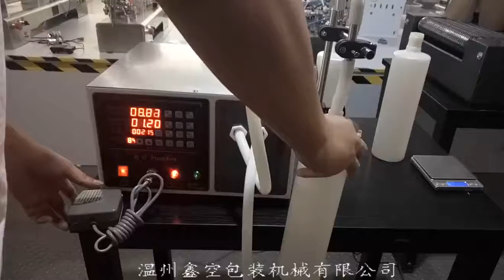Máy chiết rót nước xịt khuẩn, máy chiết nước rửa tay - [ nahaso.com ]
Cung cấp các loại máy chiết rót tử thủ công đến dây chuyền chiết rót tự động hoàn chỉnh.

- máy chế biến thịt, cá: máy thái thịt động, thái nem tai, thái bì heo
- máy thái rau củ quả đa năng: máy thái chuối, máy thái khoai tây..